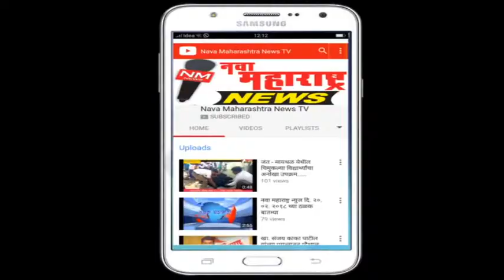जयसिंगपूर : पोस्ट खात्याच्या सेवेने जीवनमान उंचावले -नगराध्यक्षा सौ.माने :नवा महाराष्ट्र न्यूज